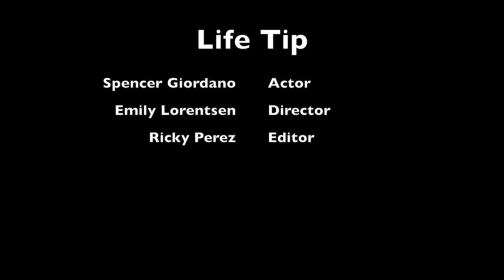WCAT News May 17, 2017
Senior Producer: Ariana Shiwbalak
Featuring "Life Tip"
Running Time: 1:59